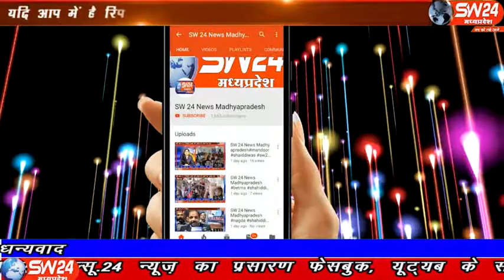sw24news khargone, 22.11.2019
खरगोन मुख्य जिला चिकित्सा अधिकारी द्वारा परिवार नियोजन व पुरुष नसबंदी को लेकर किया कार्यशाला का आयोजन किया गया खरगोन से अजय तिवारी की रिर्पोट#sw24news